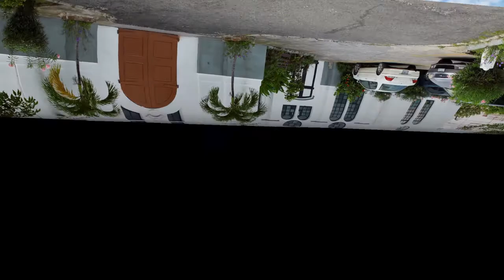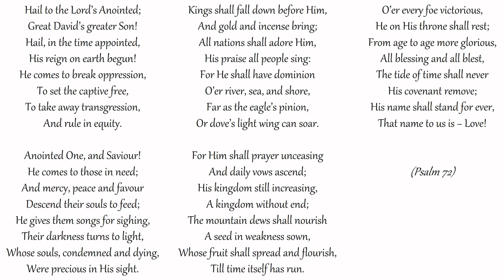Faith Talks - Fifth Sunday after the Epiphany (February 7, 2021)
Readings for Fifth Sunday after the Epiphany (B)
- Isaiah 40:21-31
- Psalm 147:1-12, 21c
- 1 Corinthians 9:16-23
- Mark 1:29-39

Collect - Fifth Sunday after the Epiphany (B):
Set us free, O God, from the bondage of our sins, and give us the liberty of that abundant life which you have made known to us in your Son our Savior Jesus Christ; who lives and reigns with you, in the unity of the Holy Spirit, one God, now and for ever. Amen.